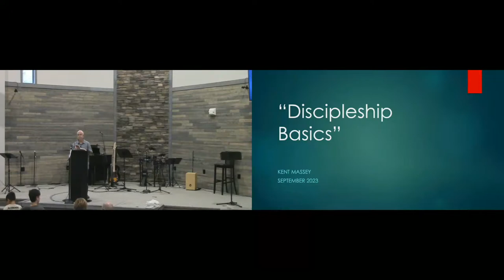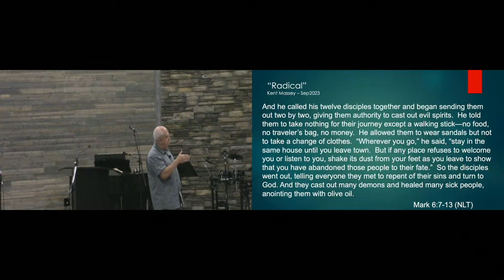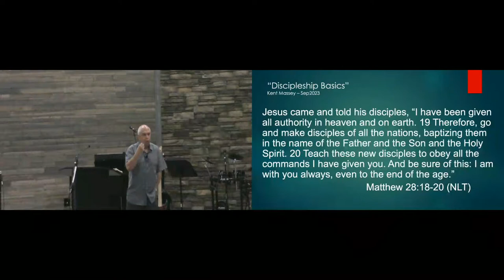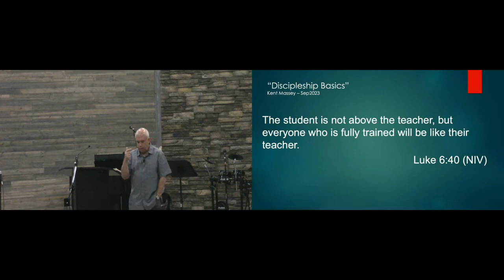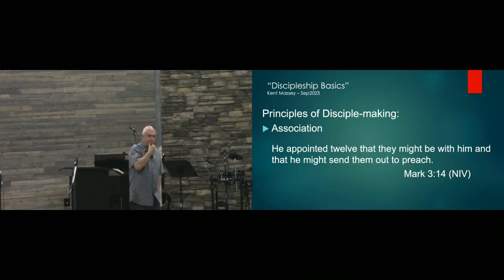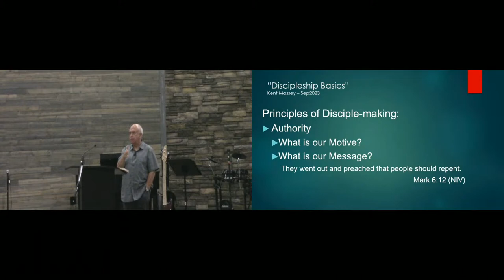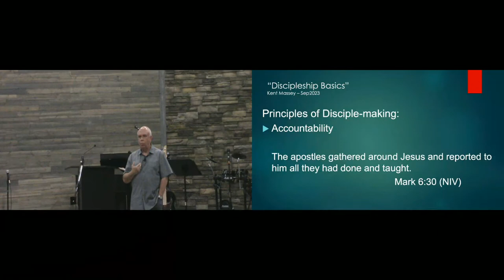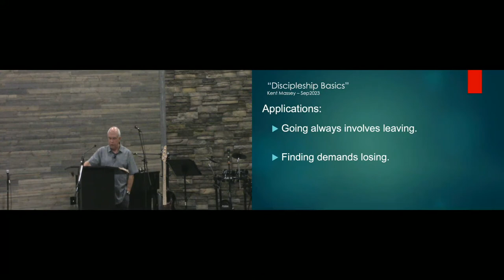Kent Massey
Session 4